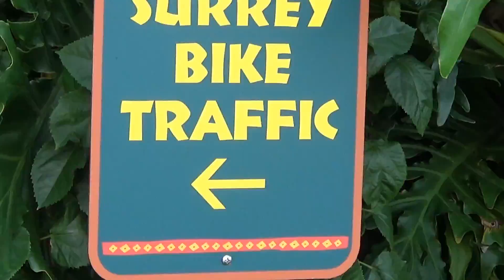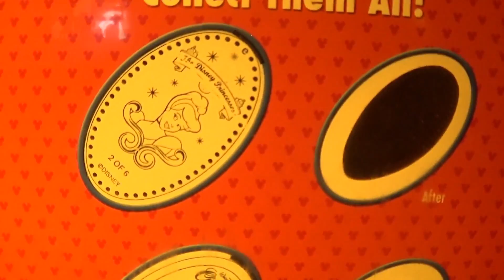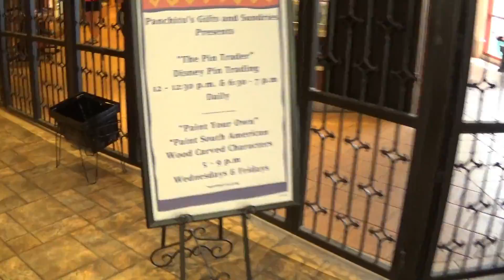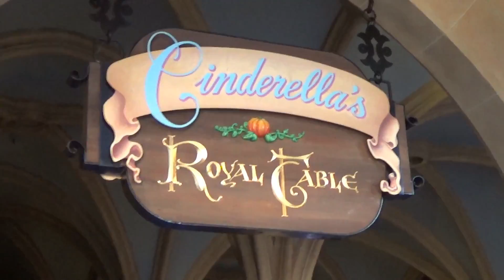It's 75 Degrees...Who Wants Hot Chocolate Right Now? WDW Laughin Place Vlogs Day 6 Part 1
Welcome, welcome. ! To the final day of our November 2016 vacation!!! In this episode we eat lunch at Pepper Market, hit the Dig Site at Coronado Springs for a swim, lament the long travel day ahead on election day and begin to venture into The Magic Kingdom for Mickey's Very Merry Xmas Party!